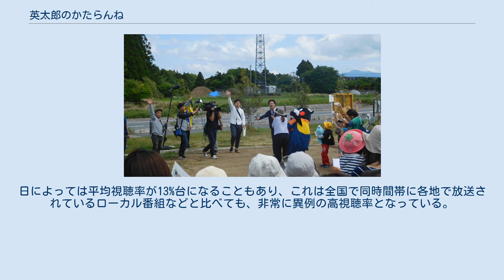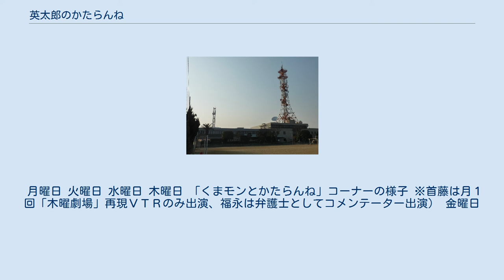英太郎のかたらんね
九州・沖縄地方のテレビの帯番組
九州・沖縄地方のテレビの情報・ワイドショー番組
『英太郎のかたらんね』（えいたろうのかたらんね）は、テレビ熊本で平日昼前に放送されている情報生ワイド番組で、英太郎の冠番組である。
放送時間は月曜日 - 金曜日 9:50 - 10:50 （フジテレビ系列平日昼前の情報番組枠、祝日にも放送あり）。
 2013年4月1日放送開始。
「熊本のワクワクする情報と人々のふれあいをゆた〜っとみてハイヨ」をテーマに、熊本のあらゆる話題や情報を視聴者に提供している。
番組開始直前の2013年3月まで同局で放送されていた夕方ワイド番組『TKUスーパーニュースぴゅあピュア』の第1部（17時台）を本番組が引き継ぐ形ともなっている。
 番組名の「かたらんね」とは、熊本弁で「仲間に加わりませんか」という意味を持つ「かたる」と、「一緒に話しませんか」という意味を持つ「語る」という2つの言葉を掛け合わせたダブルミーニングである。
 年末には「大忘年会スペシャル」として放送時間を30分延長して11:20まで放送しているほか、正月には熊本県内の企業がクイズで争う「英太郎のかたらんね 新春笑い初めスペシャル」を放送している。
 また、2013年4月1日の番組開始以来現在まで同時間帯平均視聴率トップを独走しており、同時間帯番組独占率も約40%と群を抜いている。
日によっては平均視聴率が13%台になることもあり、これは全国で同時間帯に各地で放送されているローカル番組などと比べても、非常に異例の高視聴率となっている。
 番組に寄せられるはがきは一週間で約1000通、FAX・メールは1日で約100通、祝日などには多い時で約1000通に届く勢いで、平日でも約500通以上の日があるなど今では熊本の朝の大人気番組となっている。
 ★印はテレビ熊本アナウンサー。
 月曜日 火曜日 水曜日 木曜日 「くまモンとかたらんね」コーナーの様子 ※首藤は月１回「木曜劇場」再現ＶＴＲのみ出演、福永は弁護士としてコメンテーター出演） 金曜日